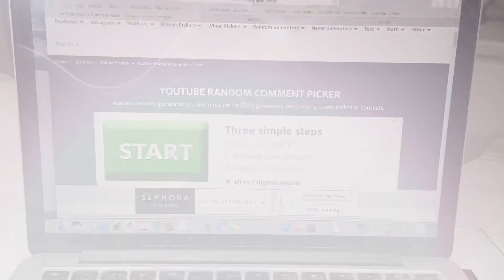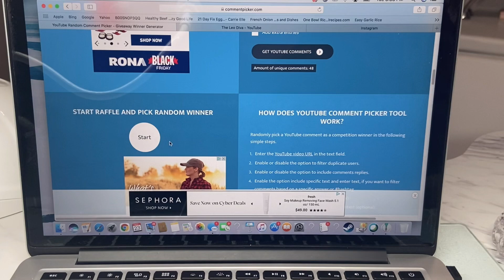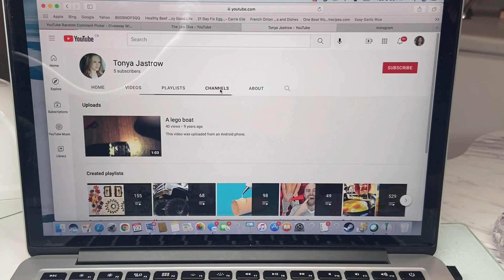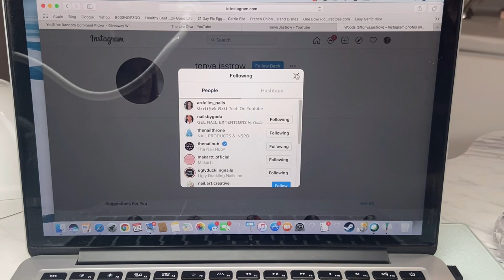Giveaway Winner! MelodySusie Gel Polish Set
MelodySusie Gel Polish set of 8 polishes and one top coat the winner gets to choose